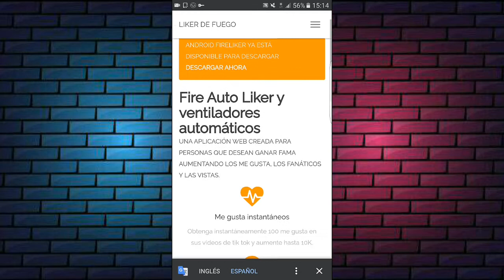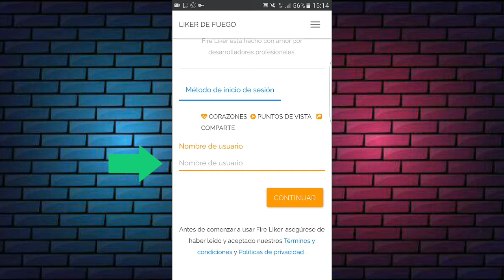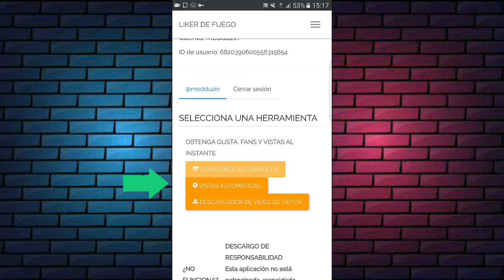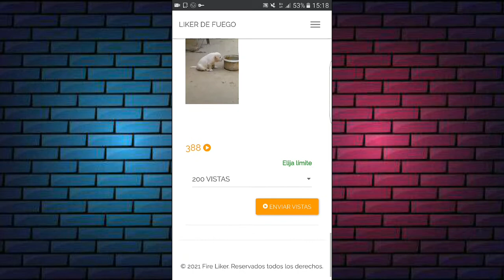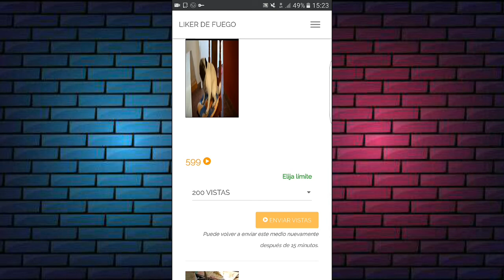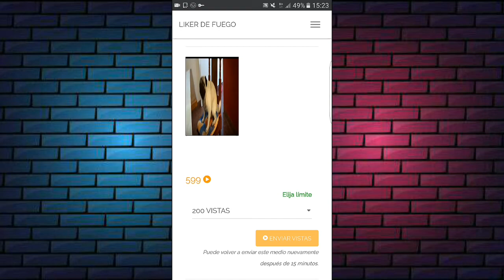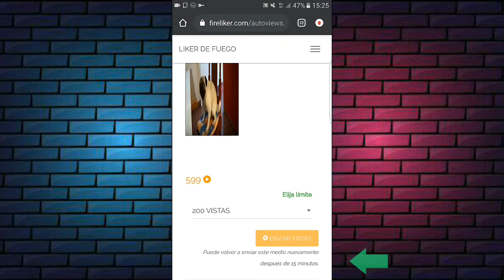Como tener Muchas vistas en Tik Tok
Buscas como conseguir muchas visitas en tus videos de Tik Tok? Estas en el video correcto...🤗🤗❤